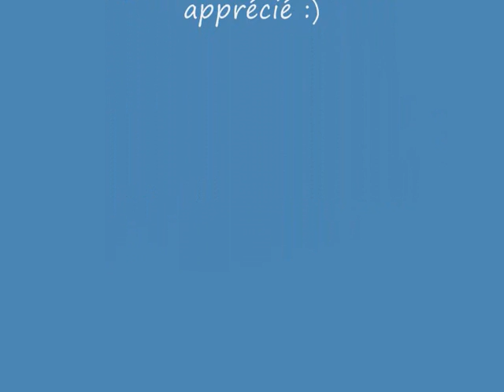Minecraft Tuto Canon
Vidéo d'un tuto Sur Minecraft expliquant comment construire un canon a TNT pour défendre vos châteaux et autres maisons. Il est personnalisable évidemment, cherchez vous-mêmes sur ce point :)